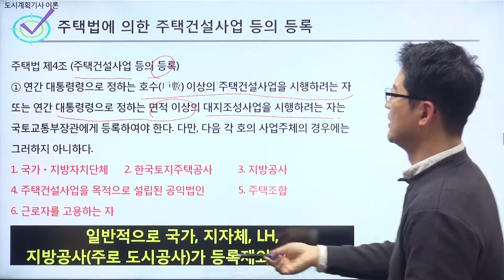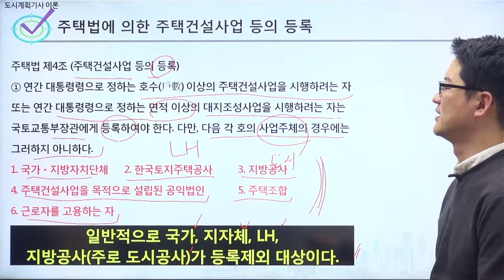[도시계획기사이론] 주택법에 의한 주택건설사업 등의 등록 등록제외대상 (국가, 지방자치단체, LH, 지방공사(주로 도시공사))